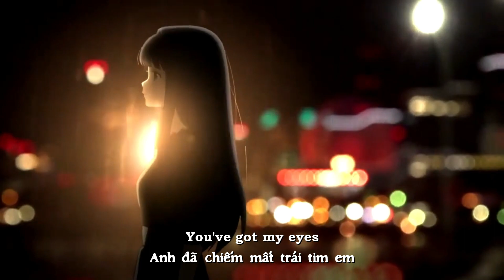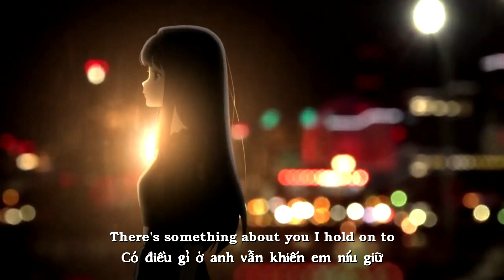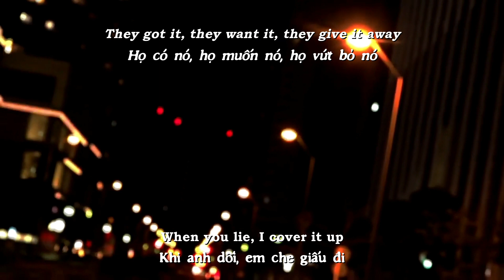METRIC - Lost Kitten [Vietsub]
Mèo hoang lang thang hay mèo con đi lạc (=^･ω･^=)
Mong là mọi người sẽ thích \=^w^=/♥

Video được lấy từ ED của Magia Record: Mahou Shoujo Madoka☆Magica Gaiden
Edit & Vietsub by me \=^o^=/ ♥